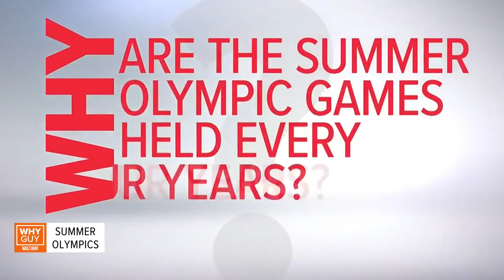Why are the Summer Olympic Games every 4 years? | Why Guy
Why Guy: This year, the 2024 Summer Olympics are happening in Paris, France.